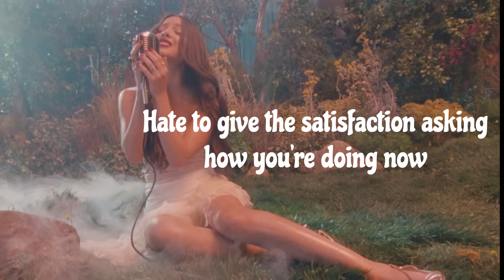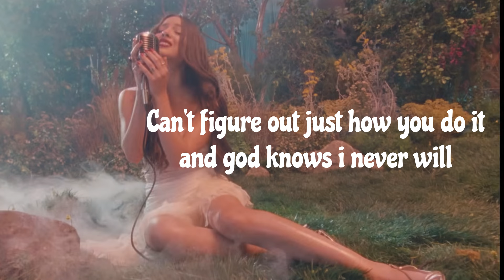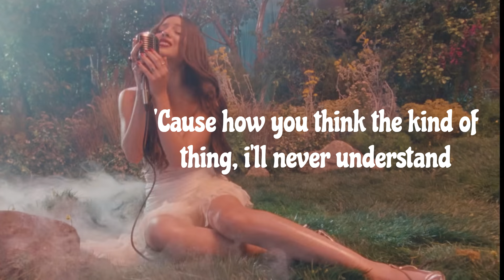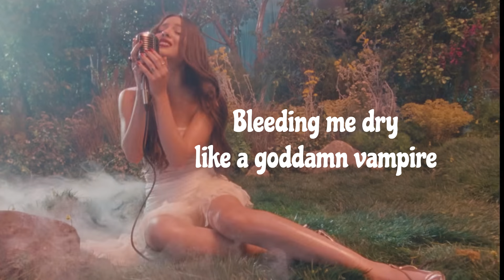OLIVIA RODRIGO | VAMPIRE | LYRICS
Let me know if you would like translation into any language